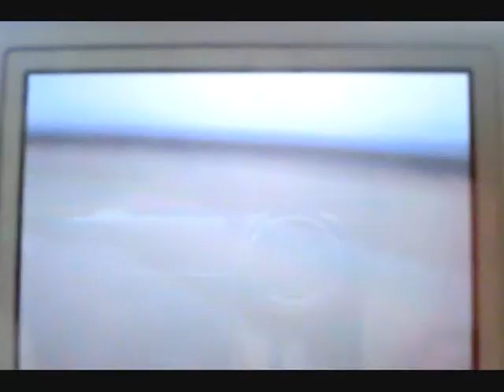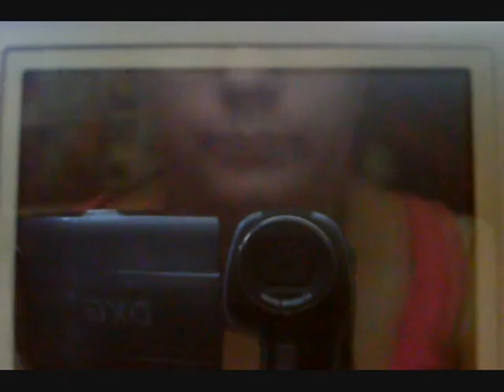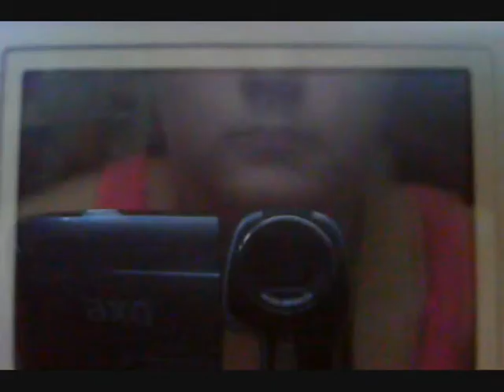let's play pokemon white -part 59- icecapades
challengeing the icirrus gym